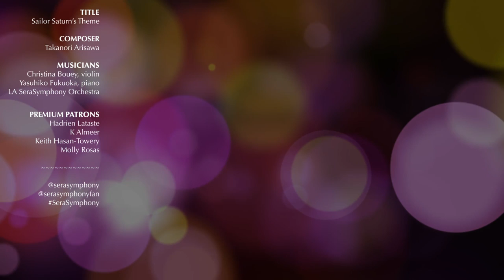Sailor Saturn's Theme | Sailor Moon S | SeraSymphony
Violin soloist Christina Bouey and pianist Yasuhiko Fukuoka performs Sailor Saturn's theme with the Los Angeles SeraSymphony Orchestra.

Composer: Takanori Arisawa